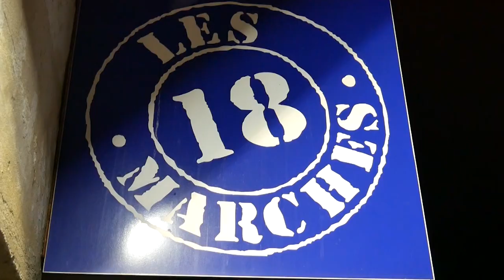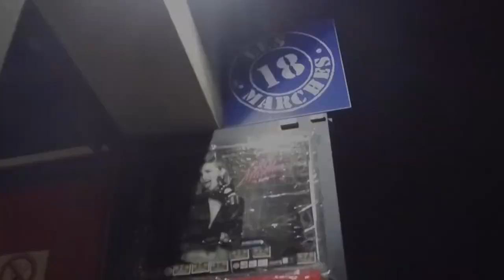EN 2 MOTS - Les 18 Marches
En deux mots, Latitude91 vous présente les 18 marches de l'espace Arc-En-Ciel à Moissy-Cramayel.